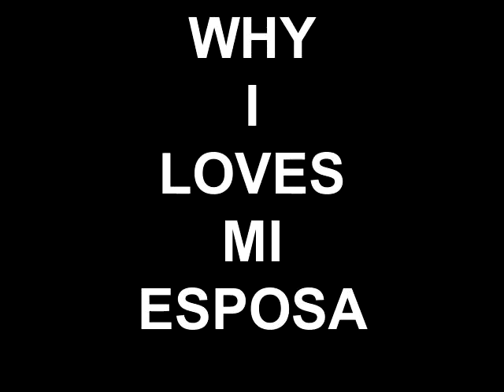WHY I LOVES MI ESPOSA